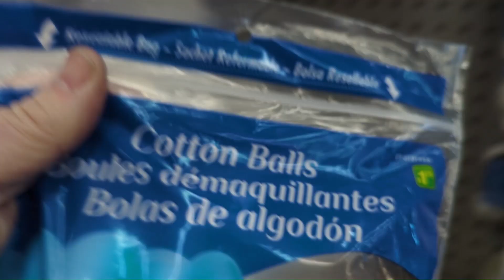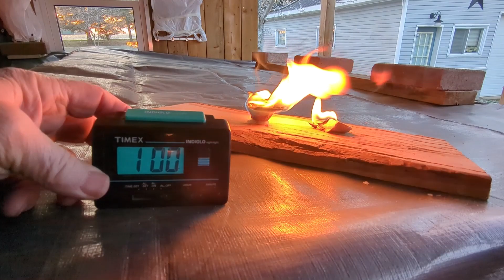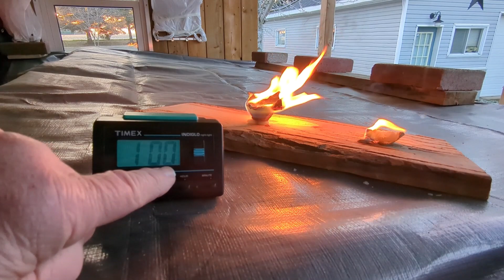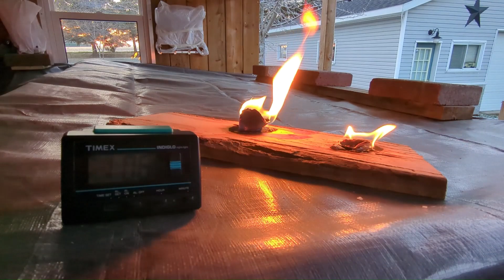Fire Starters for your Campfire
Here's how I make Fire Starters for my Campfire. Make them at home, cheap, quick & easy. These burn for a long time when used, no kindling required! These are made out of old candles, cotton balls, and an old cardboard egg carton. You probably already have all this stuff at home. Thanks.